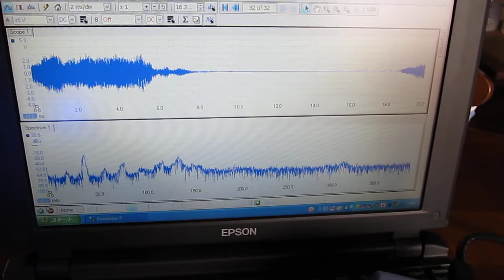UltraSonicSystem「超音波‹音圧測定・解析›システム」技術（ nanotechnology ）